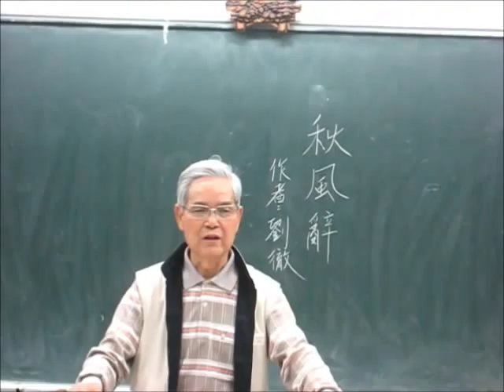秋風辭 (漢武帝 劉徹‧作) --- 高瑞鴻吟唱 13~0107 大安社大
秋風辭  作者：劉徹
秋風起兮白雲飛，草木黃落兮雁南歸。
蘭有秀兮菊有芳，懷佳人兮不能忘。
泛樓船兮濟汾河，橫中流兮揚素波。
簫鼓鳴兮發棹歌，歡樂極兮哀情多。
少壯幾時兮奈老何！